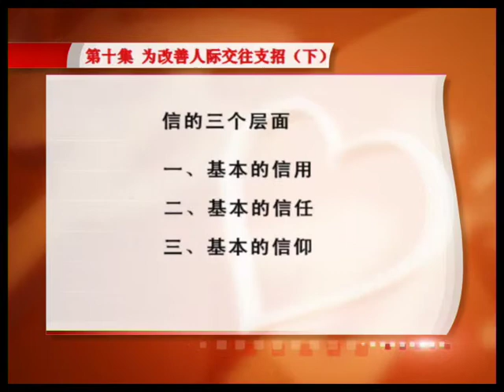人际交往从心开始 10